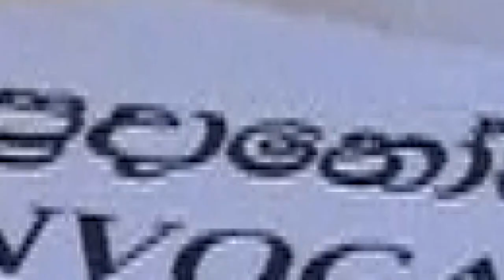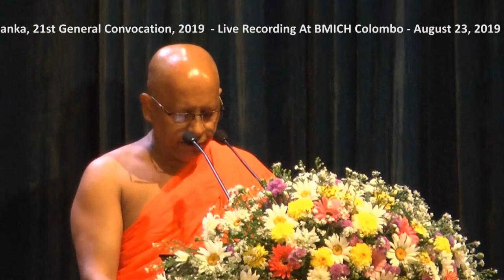Opening - Convocation Buddist and Pali University of Sri Lanka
This is the 1st part (PM Session) of  Live video coverage of Convocation Buddhist and Pali University of Sri Lanka 2019, held at MBICH, Colombo, Sri Lanka on 23rd, August , 2019.